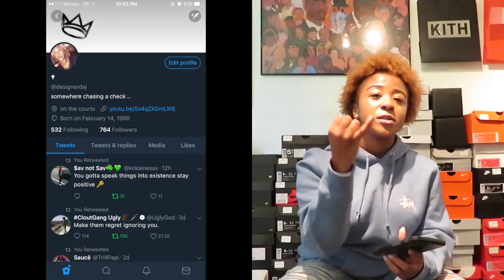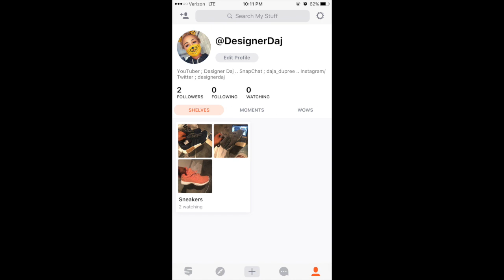Is Nike falling off? Review on Nike Vapormax CS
Nike Air Vapormax CS Review

instagram; designerdaj
twitter; designerdaj